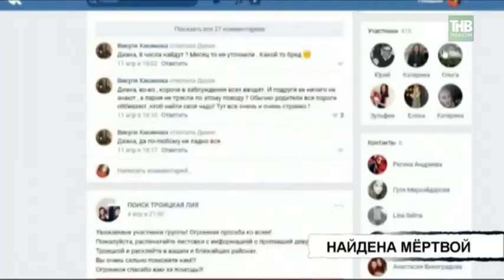На Каме обнаружили тело пропавшей месяц назад молодой девушки - ТНВ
На Каме, вблизи Набережных Челнов обнаружили полуобнаженное тело. Информация об этом поступила в единую дежурно-диспетчерскую службу 112 накануне в 8 часов вечера. В район садового общества «Любитель природы» выехали сотрудники зонального поисково-спасательного отряда. Они достали погибшую - тело находилось под водой.

Таяну ноктасы. В эфире: пн, вт, ср, чт - 19:00

7 дней. В эфире: вс - 19:30, 21:30

Координаты:
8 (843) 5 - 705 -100